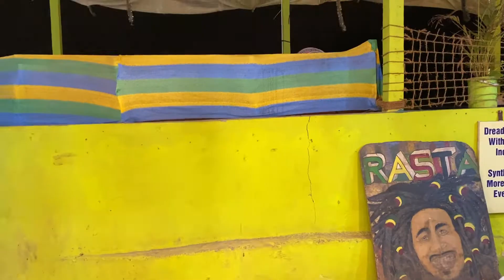Lunch & Dinner with Live Msic || Arambol Goa